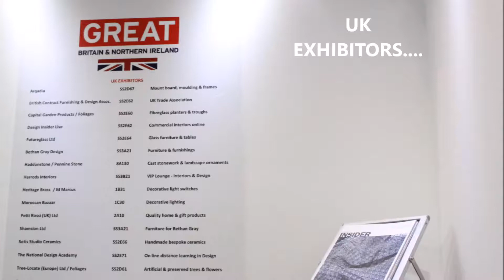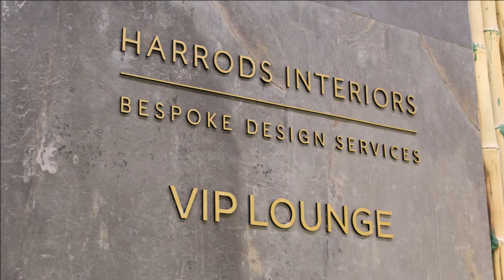Index Dubai 2017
Index Dubai 2017 Review